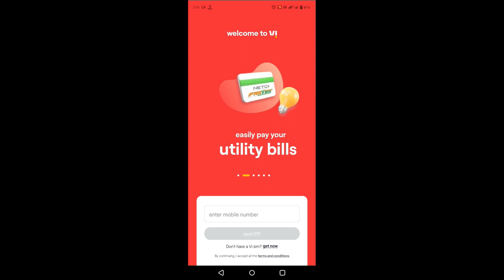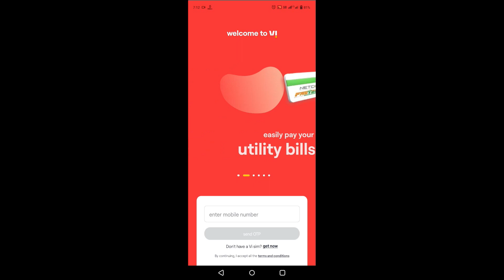how to open vodafone payment bank | vodafone payment bank kaise khole | vodafone bank online 2024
Guys Aaj Ki Is Video Mein Aapko Bataya Hai how to open vodafone payment bank